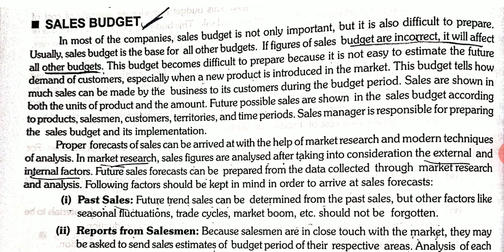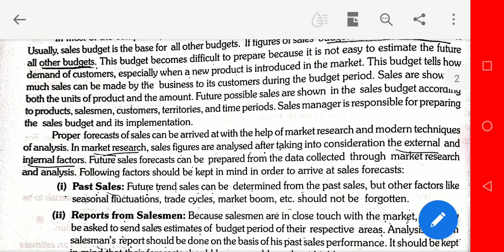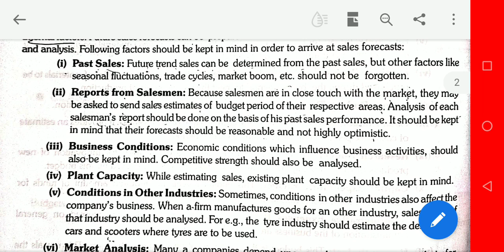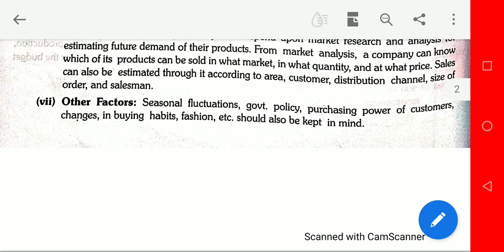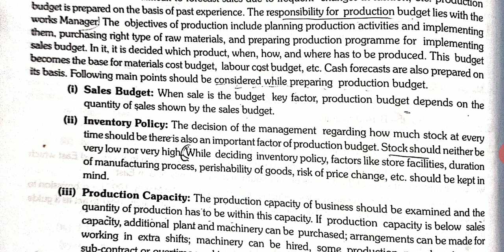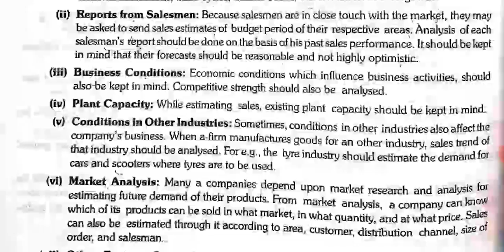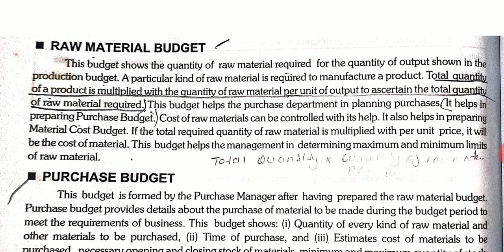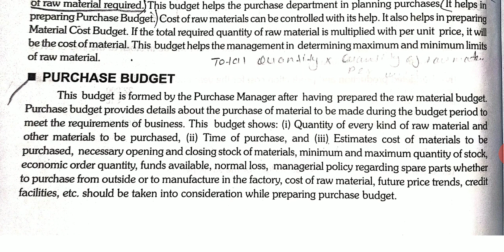Management Accounting|| Types Of Budget || Part - 2